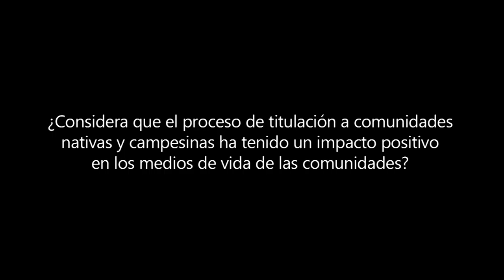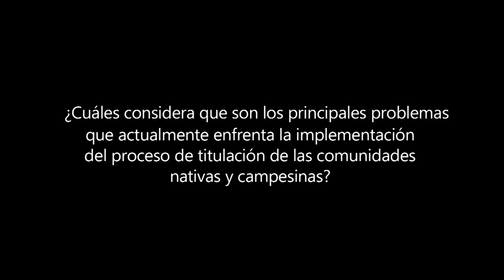Diálogos de Tenencia, Perú: Richard Rubio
Richard Rubio es presidente de la Federación de Comunidades Nativas del Medio Napo, Curaray y Arabela FECONAMCUA